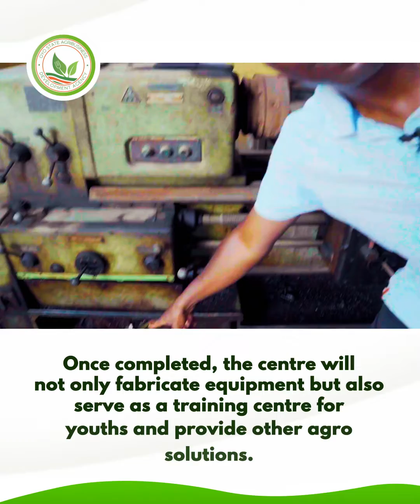Agribusiness Investments in Oyo State: Niji Agro Solutions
Agribusiness Investments in Oyo State: Niji Agro Solutions partners with OYSADA to resuscitate the moribund Equipment and Fabrication Centre, Apata.